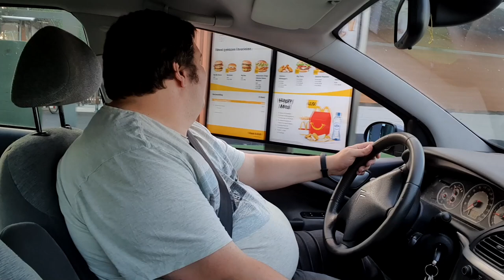McDonalds Chili Chicken Food Review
Vandaag de Chili Chicken van de McDonalds, zo'n beetje het goedkoopste op het menu.

BradgeTV.Backme.Org